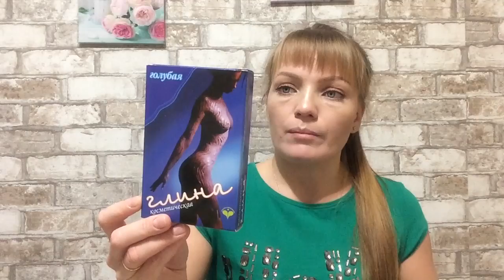Покупки косметики || Бюджетные находки ||Villenta || бабушка Агафья || ноябрь 2016 [Иринка missKic]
▼ ❤️ ▼ ❤️ ▼ ОТКРОЙ МЕНЯ▼ ❤️ ▼ ❤️
✔Как меня найти :

✔♡ Плейлисты с интересными видео ♡:

3. Витаминная домашняя маска для лица из овсянки